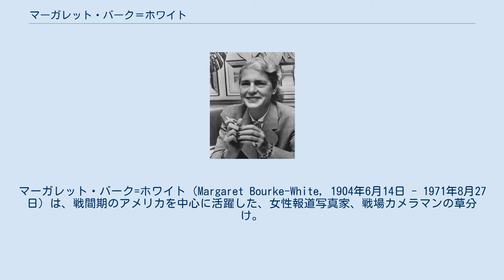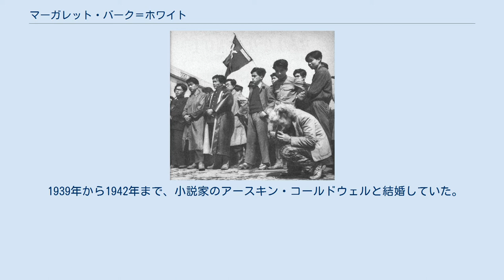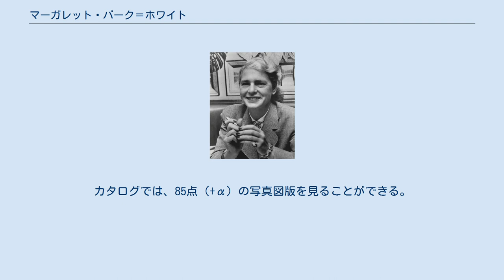マーガレット・バーク＝ホワイト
マーガレット・バーク=ホワイト（Margaret Bourke-White, 1904年6月14日 - 1971年8月27日）は、戦間期のアメリカを中心に活躍した、女性報道写真家、戦場カメラマンの草分け。
 「血のメーデー」を取材中のバーク=ホワイト。
 撮影：三木淳、1952年、東京。
 ニューヨークに生まれ、クラレンス・H・ホワイトに写真を学び、1920年代後半には写真家としての活動を開始する。
ソ連を含めて、ヨーロッパにも足を運び、報道写真、ドキュメンタリー（労働者、貧困者、大恐慌時代の写真など）、機械・工場・建造物の写真、戦争（第二次世界大戦）写真などを、また、アメリカ空軍の写真家として、航空写真も撮影した。
戦後は、インド、パキスタン、南アフリカなどの発展途上国を回り、その様子を数多く撮影した。
戦後には日本も訪れた。
 戦間期のプロの女性写真家として、最も活躍し、最も高い評価も得た1人である。
とともに、いい意味でも悪い意味でも、ライフ誌（の編集方針）に合致したタイプ（演出家タイプ）の報道写真家だったといえる。
 1939年から1942年まで、小説家のアースキン・コールドウェルと結婚していた。
二人は1937年に共同で写真集『You Have Seen Their Faces』を出版している。
 1952年、東京で「血のメーデー」のデモを取材中、パーキンソン病の症状が発症。
以後、2回手術を受けるなど闘病とリハビリを続けたが、1971年8月27に死去。
 救援物資の配給を待つ人々。
1937年、ケンタッキー州ルイビル。
 日本では次の展覧会が開催されており、その展覧会カタログが存在する。
カタログでは、85点（+α）の写真図版を見ることができる。